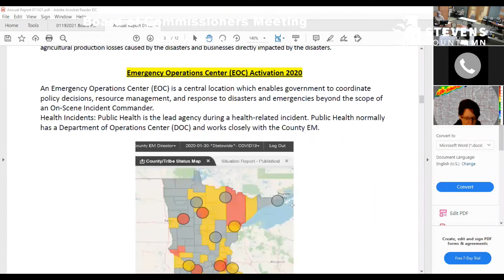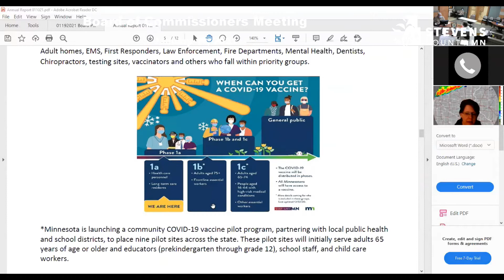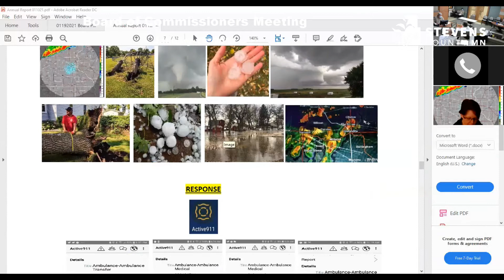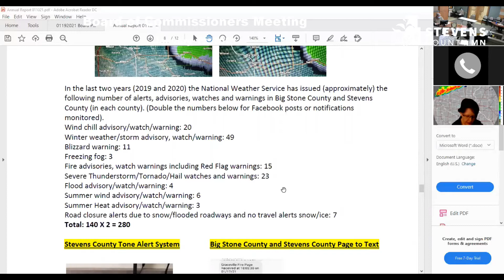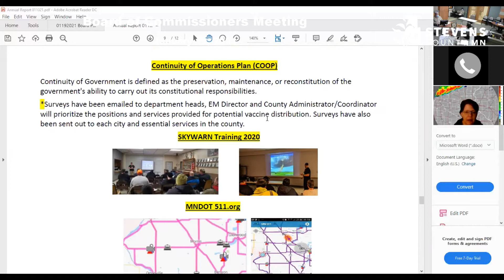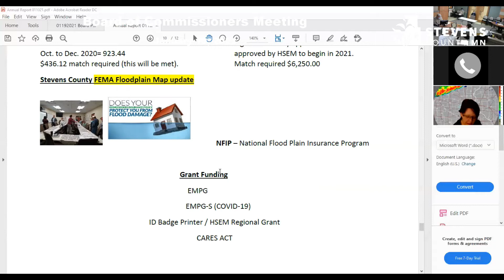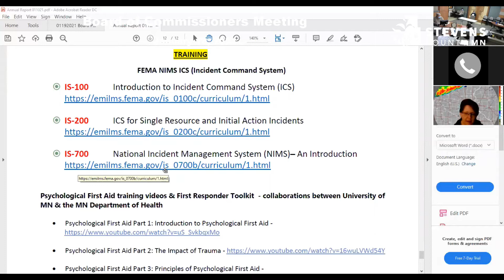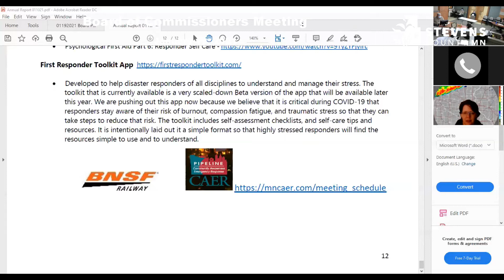Stevens County Board Regular Meeting 01/19/2021